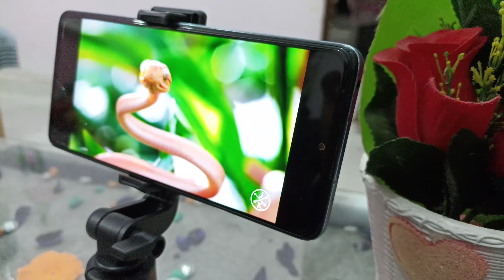Itna Sasta😯🔥 || 3 in 1 Selfie Stick Tripod Stand || Unboxing || Sahil Moto Vlogs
Hello Doston, aaj main aapke saath ek naya unboxing video share karne ja raha hoon jismein main ek selfie stick tripod ko review karunga. Ye tripod aapko aapke vlogs, travel videos, ya phir simply apne selfies ke liye perfect hai. Is tripod ka design compact hai aur iske saath aapko ek Bluetooth remote bhi milta hai, jisse aap easily apni phone camera ko control kar sakte hain. Is video mein main aapko is tripod ke saare features aur functionality ke baare mein bataunga, jisse aap iske benefits ko jaan sakenge. Toh chaliye, shuru karte hain!"

sahil moto vlogs
unboxing
unboxing vedio
unbox
selfie stick
itna Sasta
cheap price
sirf 269
Sabse Sasta
tripod
3 in 1 selfie stick tripod stand
viral vlog
viral my unboxing video
how to viral video
Sahil Moto Vlogs
smartphone accessories
phone accessories
Vlogging accessories
trending
viral
manoj dey
sahil moto vlog
sahil mark
sahil unboxing basti
basti vlog
sahil vlogs
SAHIL MOTO VLOGS
SAHIL UNBOXING VIDEO
VIRAL SAHIL VLOG